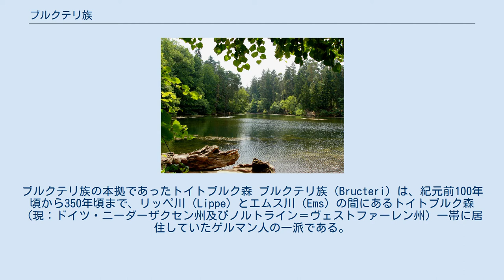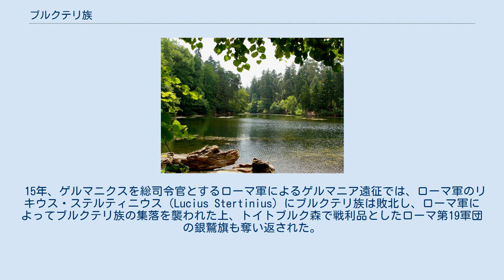ブルクテリ族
ブルクテリ族の本拠であったトイトブルク森 ブルクテリ族（Bructeri）は、紀元前100年頃から350年頃まで、リッペ川（Lippe）とエムス川（Ems）の間にあるトイトブルク森（現：ドイツ・ニーダーザクセン州及びノルトライン＝ヴェストファーレン州）一帯に居住していたゲルマン人の一派である。
 ブルクテリ族が名前が文献に表れるのは大ドルススによるゲルマニア遠征となり、この際はローマ帝国の勢力下に置かれたが、アルミニウスをリーダーとするゲルマン人の対ローマ同盟に参加し、ローマ軍を全滅させた紀元9年のトイトブルク森の戦いにも参戦した。
 15年、ゲルマニクスを総司令官とするローマ軍によるゲルマニア遠征では、ローマ軍のリキウス・ステルティニウス（Lucius Stertinius）にブルクテリ族は敗北し、ローマ軍によってブルクテリ族の集落を襲われた上、トイトブルク森で戦利品としたローマ第19軍団の銀鷲旗も奪い返された。
 69年からのバタウィ族のガイウス・ユリウス・キウィリス（Gaius Julius Civilis）を首謀者とする反乱にも参加したが、この際にキウィルスへ影響を与えた巫女ウェレダ（Veleda）はブルクテリ族出身であったと伝えられる。
 その後もローマへの抵抗を続けたものの、元来より小規模であった為、より規模の大きな同じゲルマン系のフランク人へ吸収されていった。
ブルクテリ族の歴史はゾースト（ドイツ）でうかがい知ることができる。